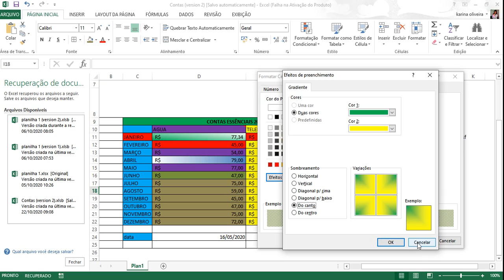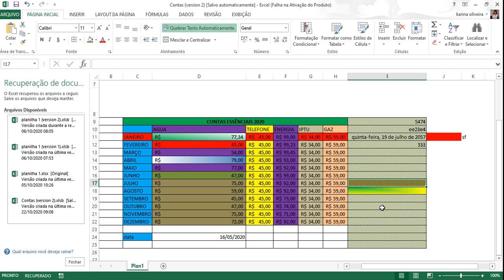Como mudar as cores das células, linhas e colunas no Excel?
Aprenda como mudar as cores da sua tabela Excel acrescentando cores personalizadas. Como colocar gradientes e texturas na tabela Excel.